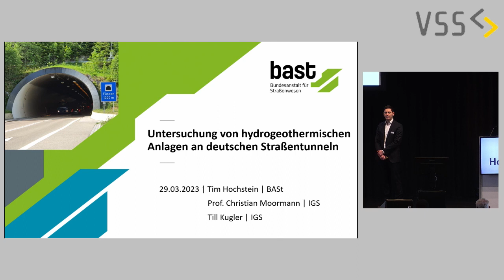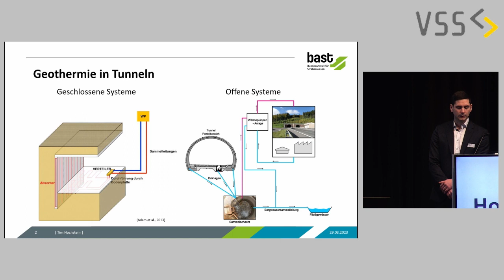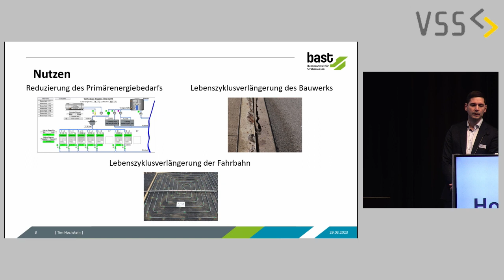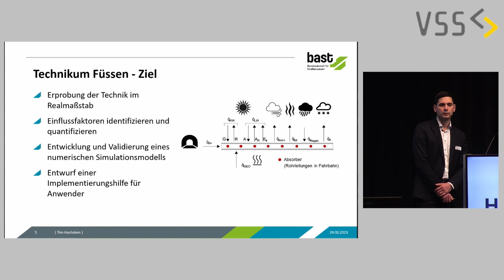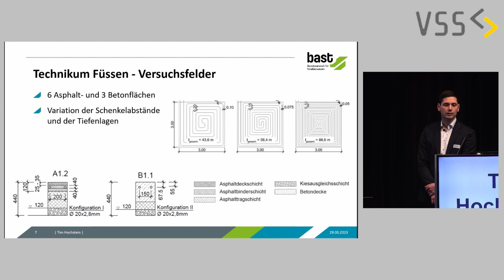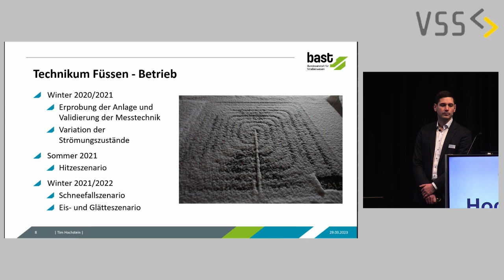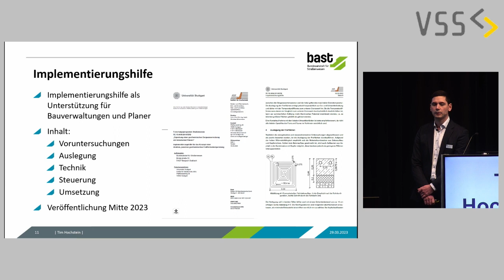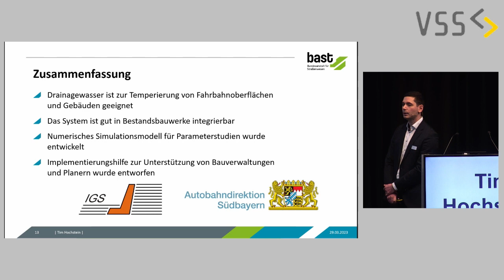FT23 04 Tim Hochstein, Etude d'installations hydrogéothermiques dans des tunnels routiers allemands